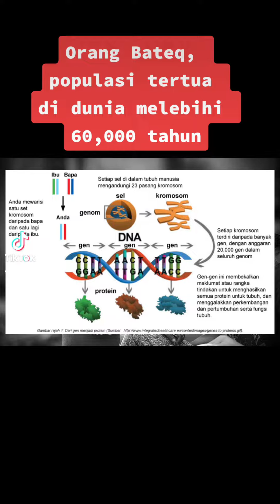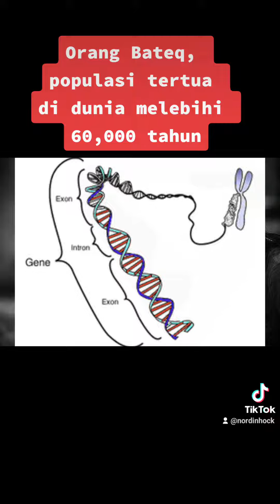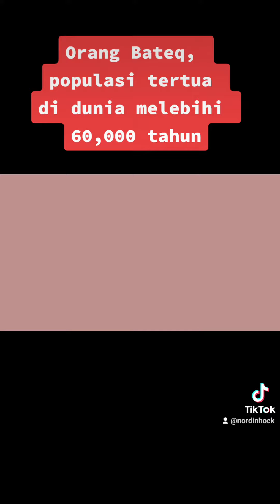Suku Bateq,Lanoh dan Kensiu mempunyai populasi tertua di dunia melebihi 60,000 tahun.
orang asli di negara ini perlu di warta kan,sebagai warisan negara yang wajib dilindungi berikutan golongan itu terbukti salah satu populasi tertua di dunia berusia lebih 60 ribu tahun dan berdepan risiko diancam kepupusan, sekiranya tidak di beri perhatian serius.
pengarah pusat penyelidikan biokimia analisis, universiti sains Malaysia (USM),prof Madya doktor Zafarina zainuddin berkata, melalui kajian genetik, orang asli seperti Bateq,kensiu dan lanoh mempunyai usia deoksiribonukleik (DNA) yang lebih tua jika dibandingkan dengan kumpulan aborigin di Australia dan irian jaya, Indonesia.
Berdasarkan kajian, katanya. masyarakat ini didapati mempunyai komposisi genetik yang agak berbeza dengan masyarakat moden dan ini menyebabkan mereka kurang boleh beradaptasi dengan persekitaran pada masa ini. misalnya, ubat yang boleh di ambil masyarakat moden tidak semestinya sesuai dengan orang asli dan boleh menyebabkan keracunan kepada mereka.
kajian terhadap gen yang di perlukan untuk perlindungan badan terhadap sesuatu jenis penyakit juga, mendapati orang asli ini kehilangan beberapa gen yang boleh menyebabkan mereka terdedah kepada penyakit tersebut.
apabila penduduk ini hilang,ia hilang lah selama-lamanya. oleh itu, kajian ini bukan sahaja bertujuan untuk membangunkan pangkalan data DNA orang asli bagi pelbagai tujuan seperti forensik dan perubatan, tetapi ia boleh digunakan untuk merangka polisi yang lebih baik bagi melindungi masyarakat orang asli ini daripada terus terdedah kepada ancaman kepupusan.
lapor berita M Star 3 may 2017